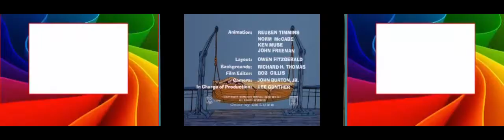The Pink Panther 072 Pink Aye HD 1080P